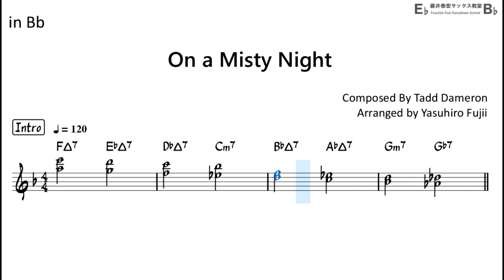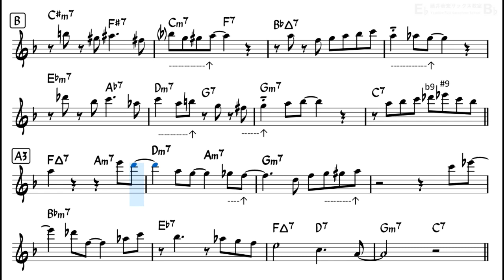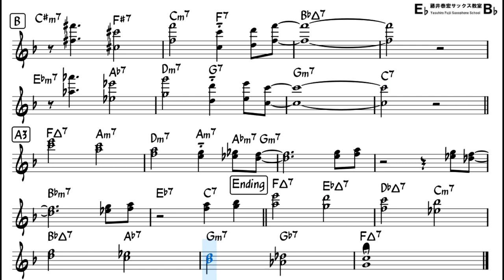On a Misty Night - Backing Track with Sheet Music for Tenor Sax